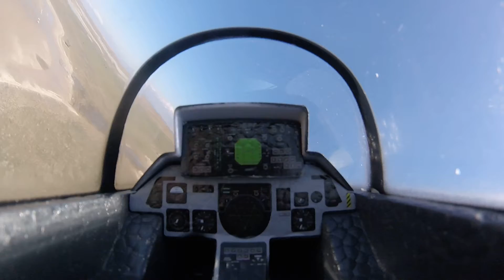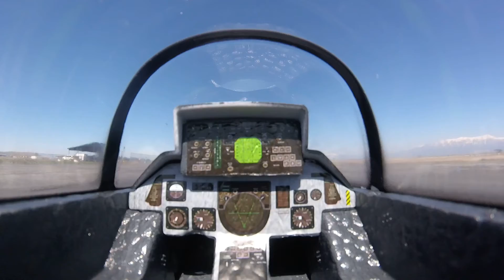Freewing F-14 with gopro in canpoy for "goose" view